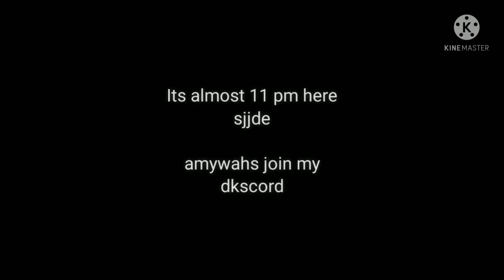· Demon tanjiro REUNITES with yoriichi (again because why not) ·